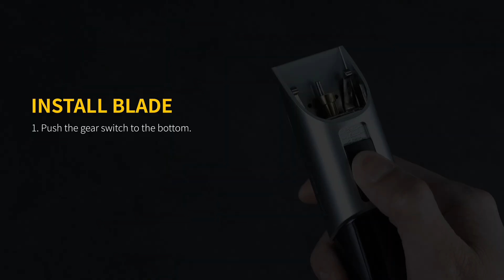How to Remove and Install WONER Hair Clipper HC715B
WONER hair clipper with 5 adjustable speeds, professional hair clipper with charging station, 180 minutes of wireless runtime and LED display